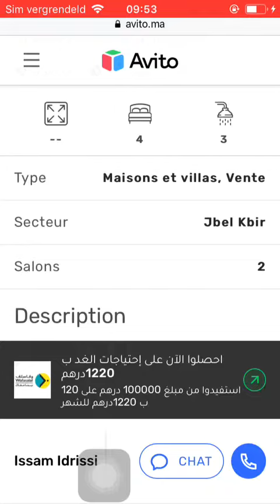House for sale Tanger #1844, Huis te koop Tanger, Maison à vendre